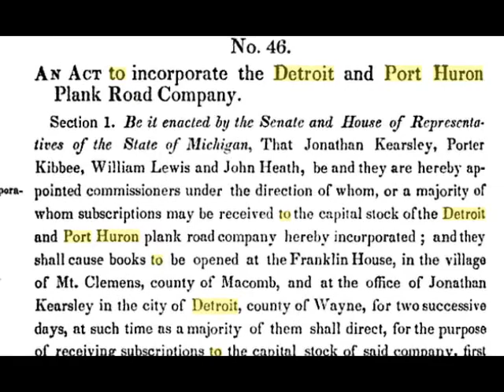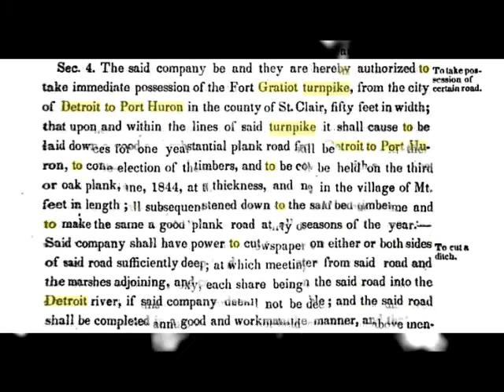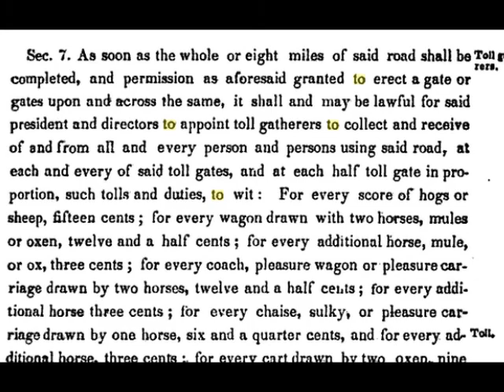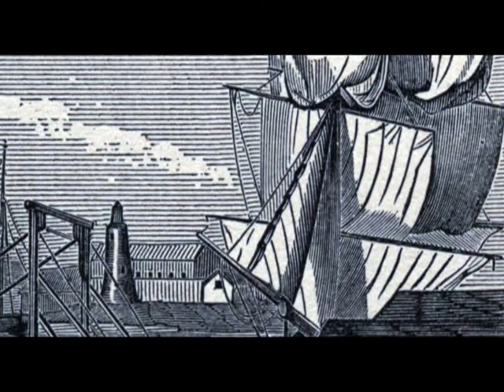Port Huron History Part 40